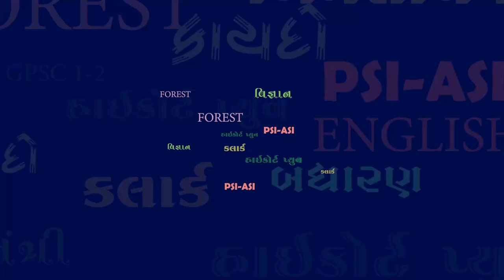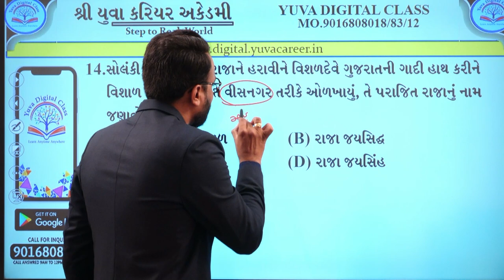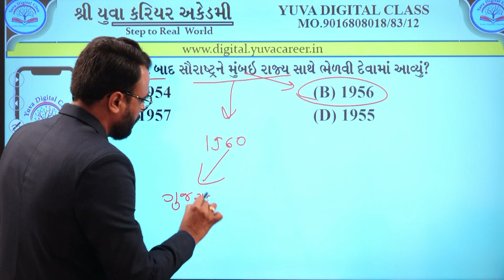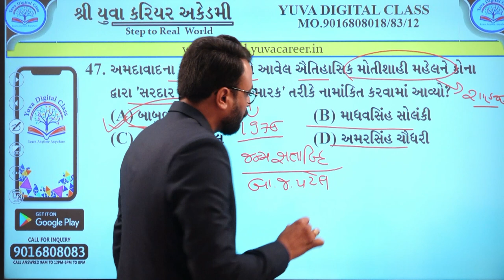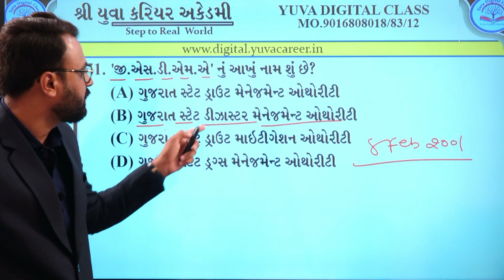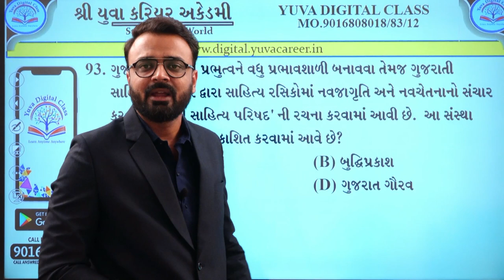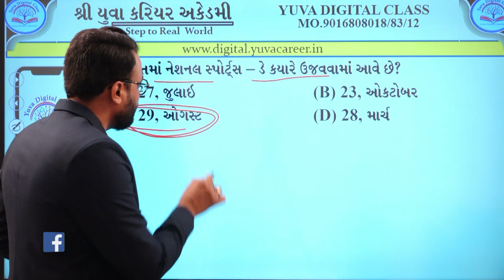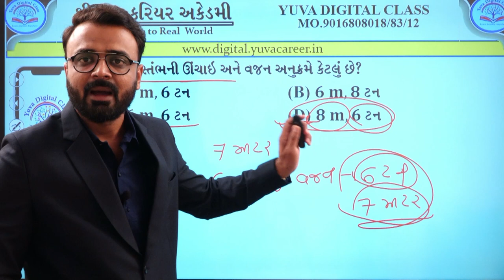ATDO GK & Culture Paper Solution By Yuva Career Academy 17 07 2021